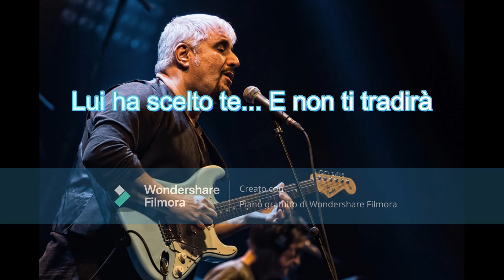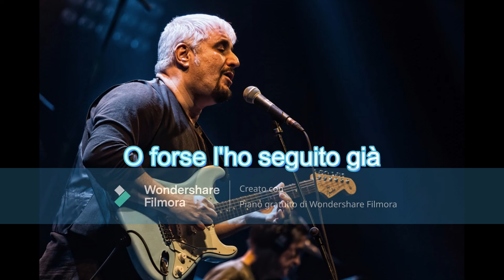Pino daniele - Dubbi non ho (con testo)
Una fra le più belle canzoni del grande Pino Daniele.

Fatemi sapere nei commenti quale altra canzone vi piacerebbe che sottotitolassi.